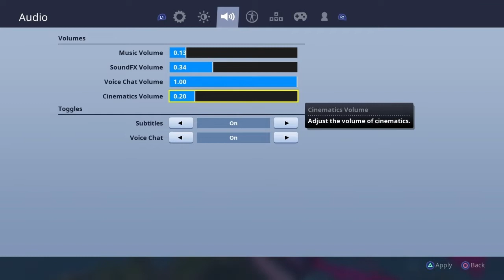FORTNITE - THE WORST PLAYER IN THE WHOLE WORLD EVER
I love Clickbait.

In this game SWINNY gets pretty annoyed with my Noobness